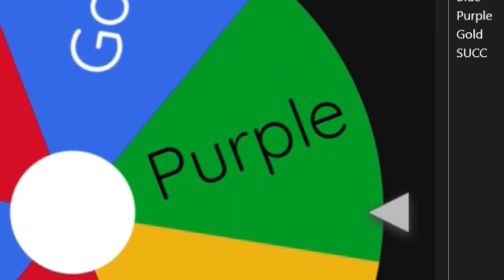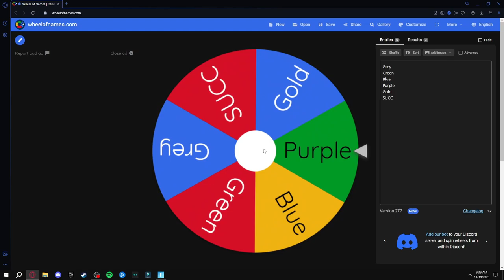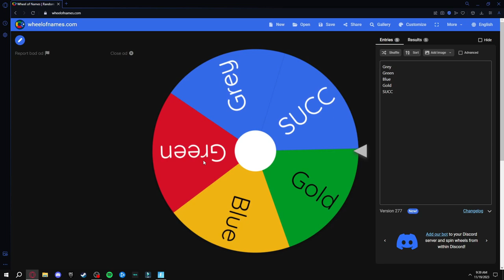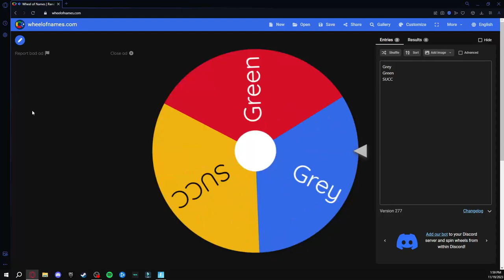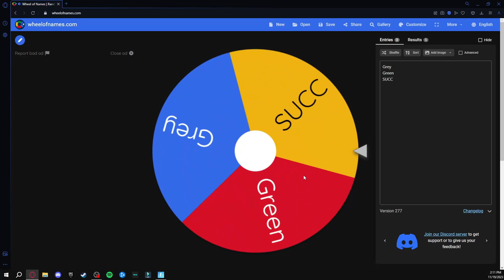FootNut Weapon Wheel in 2023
easiest challenge fr fr